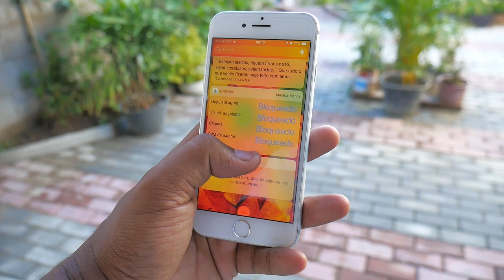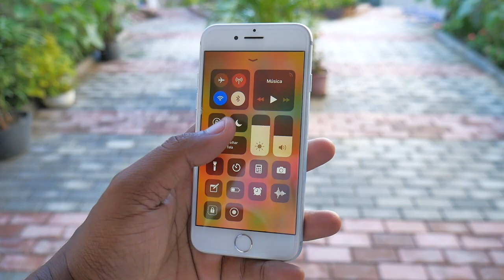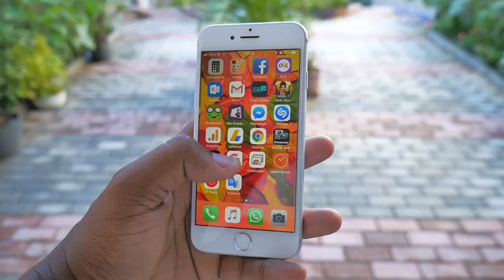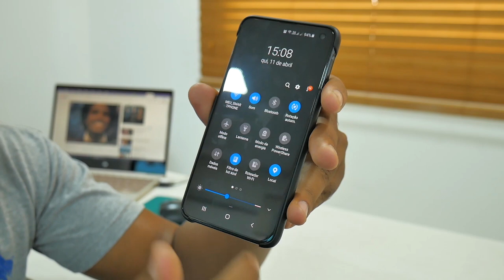O MELHOR CELULAR QUE JÁ TIVE DE USO PESSOAL